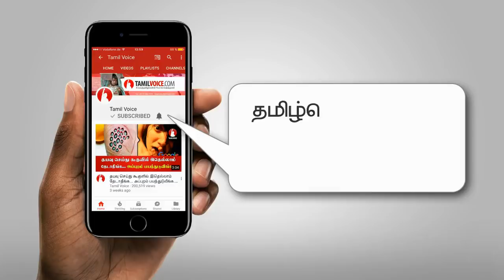பாம்பன் பாலத்தினை கடந்து செல்லும் மிகப்பெரிய சரக்கு கப்பல்! - Tamil Voice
பாம்பன் பாலத்தினை கடந்து சென்ற மிகப்பெரிய சரக்கு கப்பலை  சுற்றுலா பயணிகள்  ஆச்சரியத்துடன் கண்டு ரசித்தனர்.

ராமேஸ்வரம் தீவினை நாட்டின் நிலப்பரப்புடன் இணைக்கும் வகையில் நூறு ஆண்டுகளுக்கு முன்பு அமைக்கப்பட்டது பாம்பன் ரயில் பாலம். இந்த பாலத்தின் வழியாக நாட்டின் தென் பகுதியில் இருந்து வட பகுதிக்கு கப்பல்கள் கடந்து செல்ல ஏதுவாக ஹெர்சர் தூக்குபாலமும் உள்ளது.

முழுவதும் மனித சக்தியின் மூலம் இயக்கப்படும் இந்த ஹெர்சர் பாலம் கப்பல்கள் செல்லும் போது இரண்டாக பிளவுபட்டு வழி ஏற்படுத்தி தரும் வகையில் அமைந்துள்ளது. இந்த பாலத்தின் வழியாக ஆண்டு தோறும் ஏராளமான கப்பல்கள் கடந்து செல்கின்றன.

வழக்கம் போல் இன்று குஜராத் மாநிலத்திலிருந்து வந்த சரக்கு கப்பல் ஒன்று பாம்பன் பாலத்தின் வழியாக கொல்கத்தா நோக்கி சென்றது. சுமார் 252 அடி நீளமும், 51 அடி அகலமும் கொண்ட இந்த கப்பல் கடந்த 5 ஆண்டுகளில் பாம்பன் பாலத்தினை கடந்த மிகப்பெரிய கப்பலாகும். குஜராத் மாநிலத்தில் புதிதாக வடிவமைக்கப்பட்ட இந்த சரக்கு கப்பல் சுமார் 850 டன் எடை கொண்டது என தெரிகிறது.

பாம்பன் பாலத்தின் தூக்கு பாலம் வழியாக கடந்த சென்ற இந்த புதிய சரக்கு கப்பலை  சுற்றுலா பயணிகள் ஆர்வத்துடன் கண்டு ரசித்ததுடன் கை காட்டி வழி அனுப்பி வைத்தனர்.